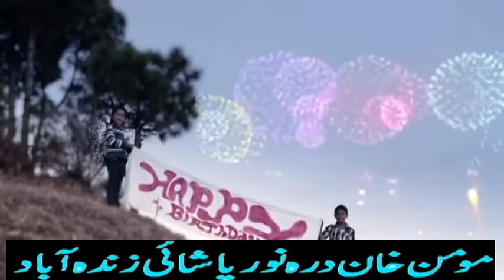Sana gul new 2017